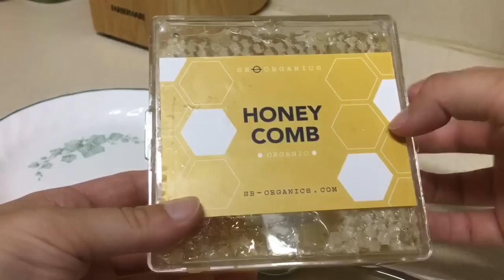ASMR Dog Eating Raw Honeycomb (Extremely Sticky Mouth Sounds) [No Talking]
Advantages of the Tingles app:
• No ads
• Play videos in the background or with your screen turned off
• Download videos for offline viewing
• Exclusive videos
• Save battery and data with audio only mode
• Loop whole video or part of a video
• Support artists with one tap
•Available for free on both iOS and Android